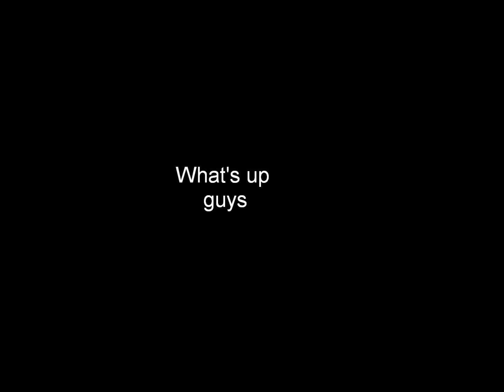Venture Announcement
The new special of the Venture Bros. will actually officially premiere August 28. The song is Ready Fuels (demo) by Anberlin copyright of Anberlin